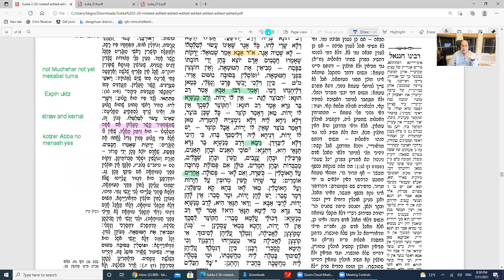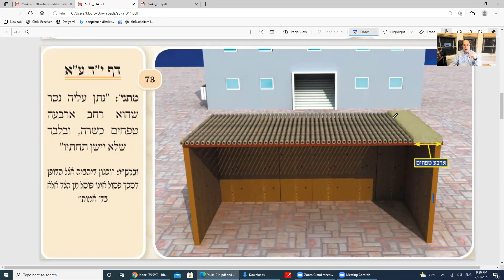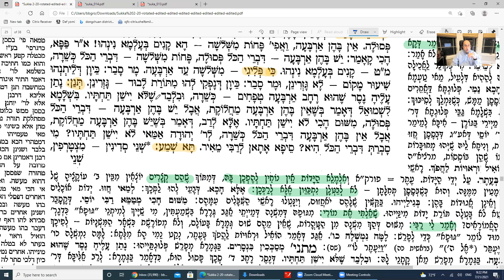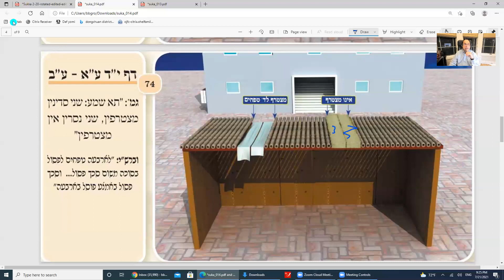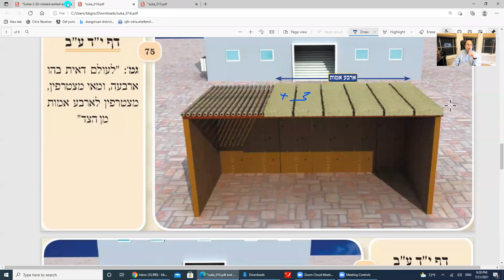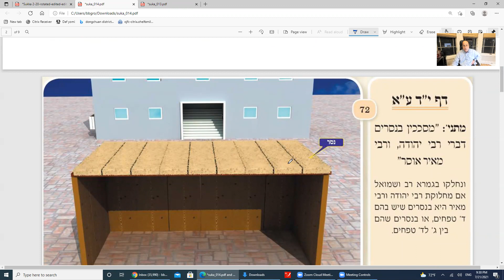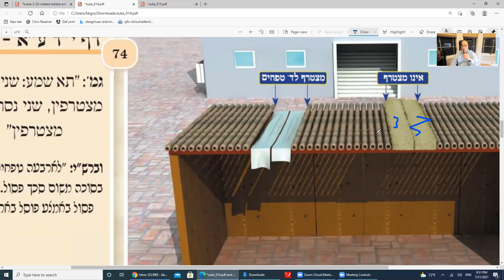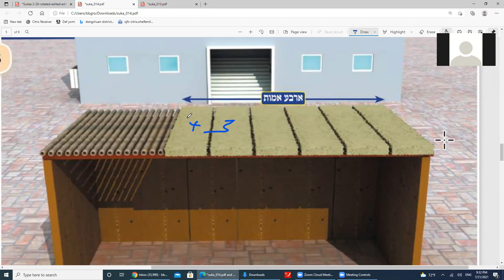Daf Yomi Sukka Daf 14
Talmud Bavli